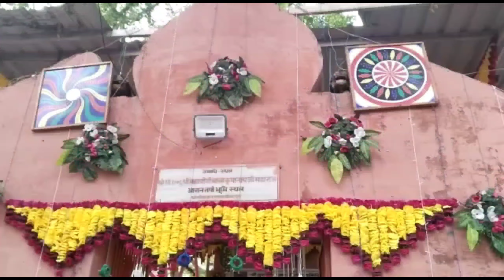इंद्रगढ़ क्षेत्र में गुरु पूर्णिमा पर धार्मिक कार्यक्रमों का हुआ आयोजन, देखे कहां क्या हुआ आयोजन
Dharmik aayojan
Guru Purnima